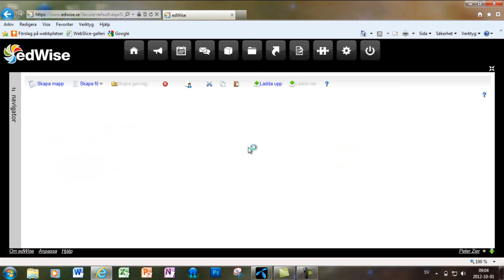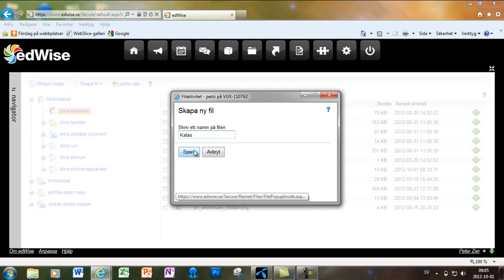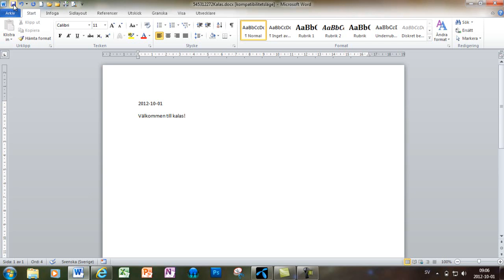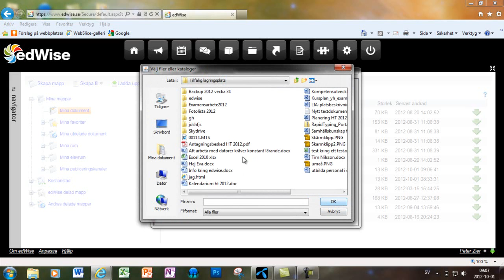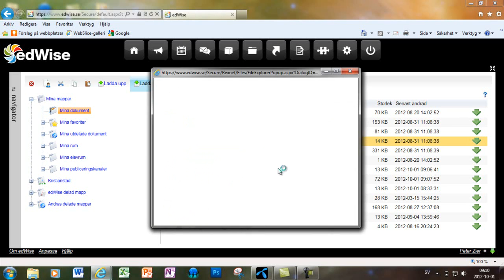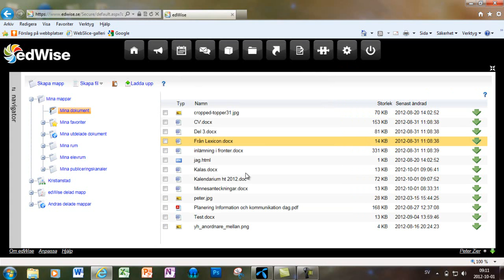Edwise för lärare och elever: Hantera privata filer i edWise